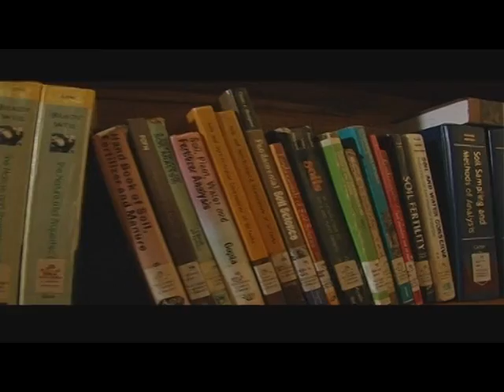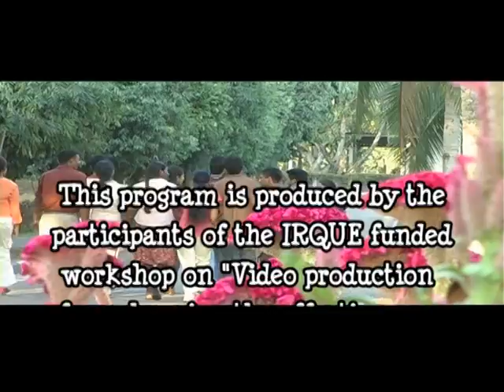Wayamba University - Faculty of Livestock, Fisheries and Nutrition